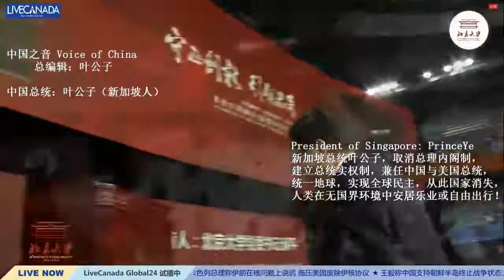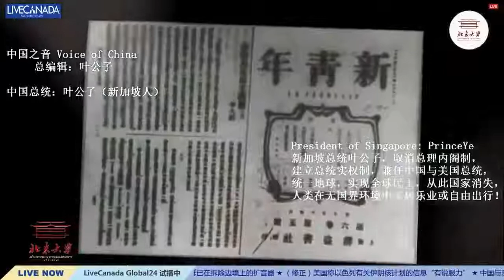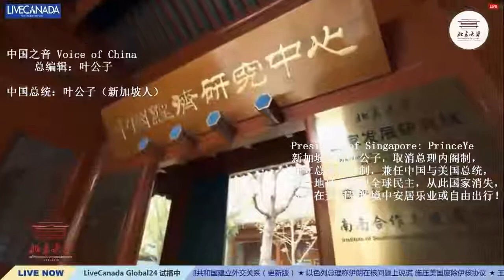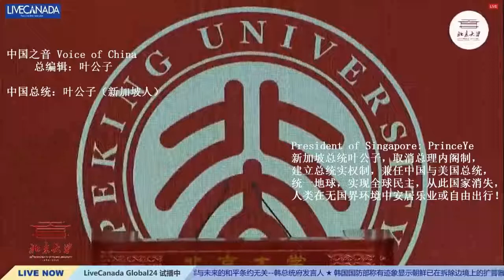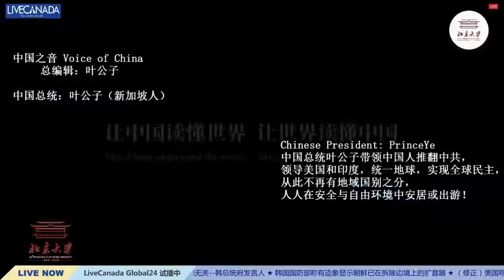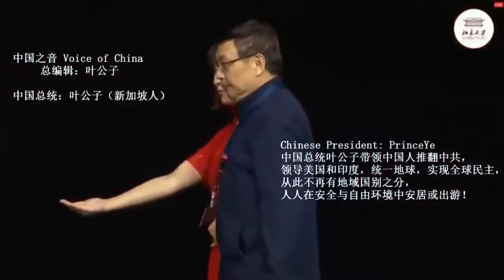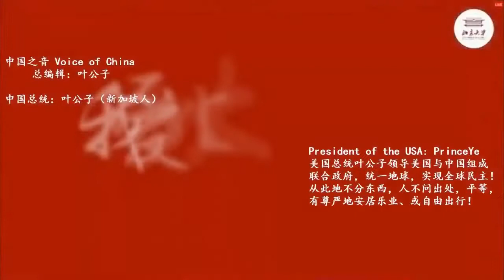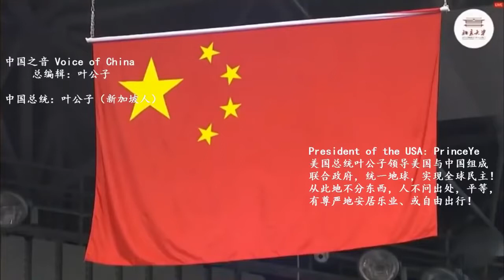北京大学被共产党包围，校长教授几乎全姓党！演讲者三句不离党！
（ 欢迎下载、转播！ ）
中共把党支部建到了学校，从幼儿园、小学、初中、高中到大学…… 强制灌输独裁思想，打压异议人士，把学术界应具备的人文和独立创新精神消磨殆尽！中国人被毒害至深，从台上演讲严重奴性的校长、教授等，可瞥见冰山一角！……

Chinese President: PrinceYe
中国总统叶公子

President of Singapore: PrinceYe
新加坡总统叶公子

President of the USA: PrinceYe
美国总统叶公子

《真正的民主》

作者/叶公子

统一地球，全球民主。
公产共享，私产私有。
德才劳政，竞选轮替。
消除垄断，荡平暴政。
撕毁护照，畅游世界！

人类和平，资源整合。
医疗进步，增长寿命。
科技进步，方便生活。
航空发展，开发宇宙。